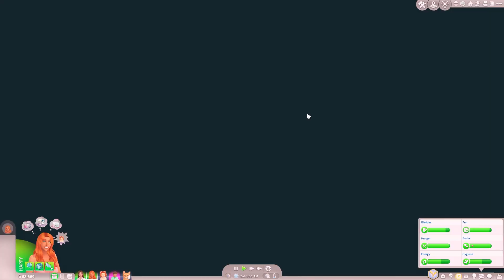Almost There... || Crybaby Whims: Gen 2 ~ Ep.19 || Sims 4 Let's Play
About this video:
Scarlett reunites with Angel again as she edges even closer to bringing her back to life.